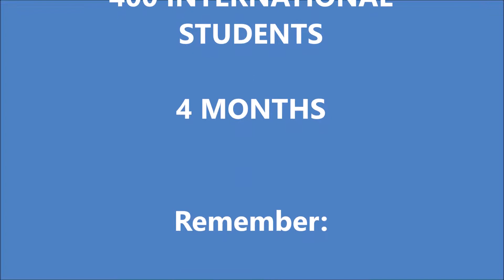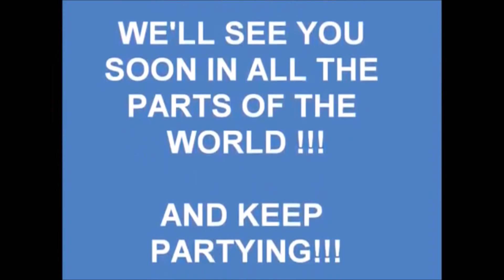International Club Movie - Fall 2013